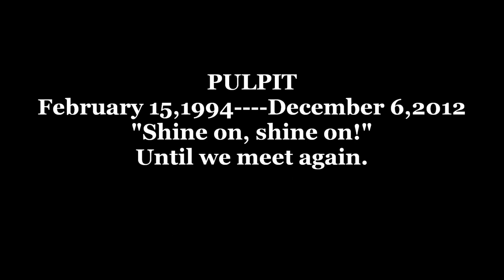Pulpit Tribute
I was blessed and privileged to be in the presence of Pulpit several times. We visit the farms two times a year. We saw many stallions, but Pulpit stole my heart. He was so elegant, powerful, regal and such a  kind sweet heart.  I am heartbroken. My deepest, heartfelt condolences to Claiborne Farms. You are in our thoughts and prayer. Rest in sweet peace , sweet precious Pulpit.
This is my video from our visit Oct 2012 and photos except for two. The photo of him racing and the one where he is looking so handsome and wistful in his paddock. Any Pulpit fan is welcome to use any of mine.

Brokenhearted fan labor of love.